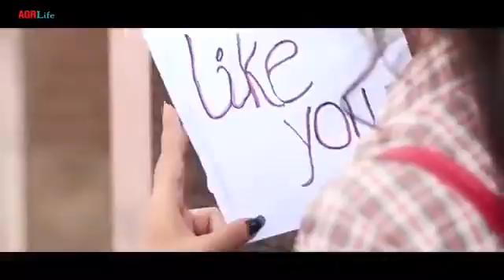Love story song